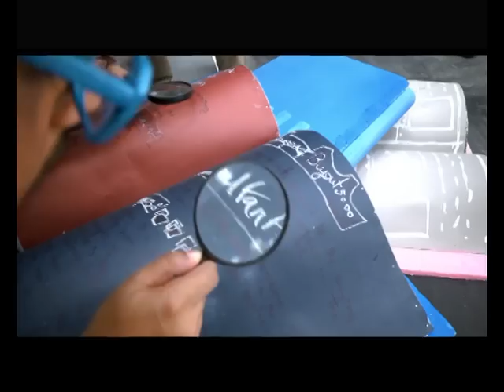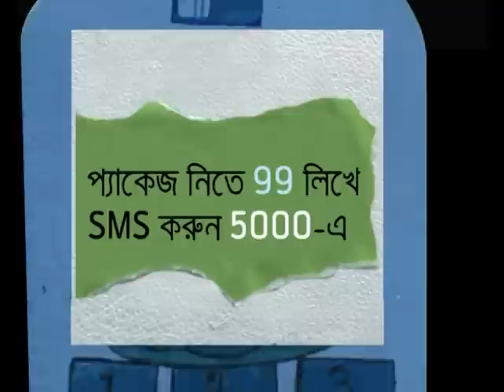Grameenphone 99 MB Minipack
Social media pack